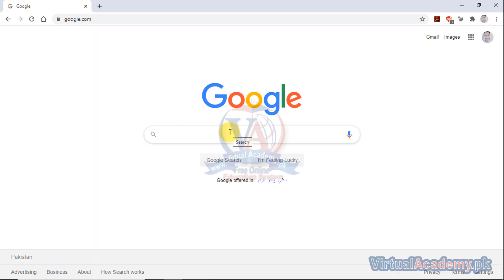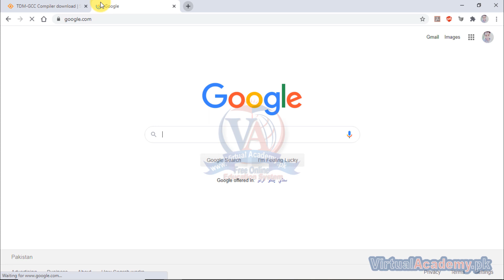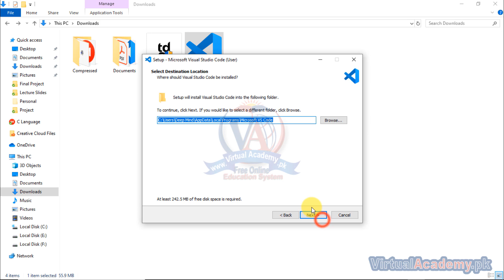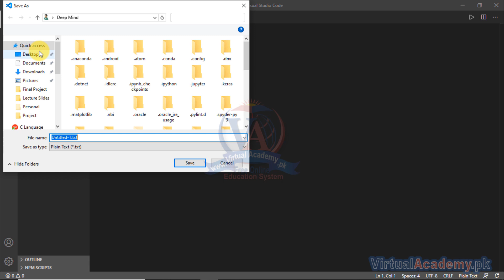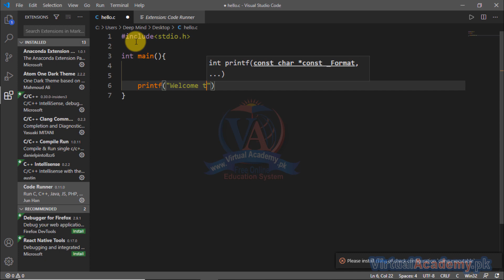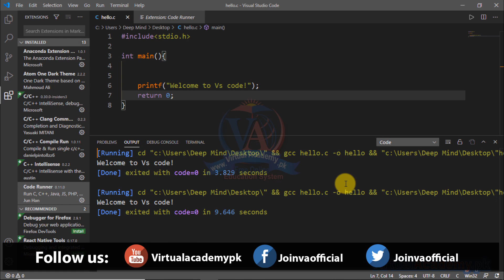How to Install Visual Studio Code | Install TDM-GCC Compiler | C Language Tutorials. 10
OVERVIEW:
After completing the C Programming Language Course (Basic to Advance) Online Video Training Course in Urdu and Hindi, you will be master of C programming language and will be able to learn other advanced level languages because C is very old language and it is a root for understanding other higher-level languages. If you learn C, you can learn C++ easily, which is basically “C with classes”. C++ is a very popular language and it is also used for game development and stuff.
If you learn C++, you can learn Java easily, which is also very popular. It is currently the only language used in android apps development.
If you learn Java, you can learn C# easily, which has many applications in windows and game development (e.g. Unity) as well.
And after learning any of these, high level languages like python, ruby, etc. will be cakewalk for you. (although it is good for a beginner to first learn the basics of coding with one of these, as they are easy to understand)
This course will help you understand basic and advance concepts about C Programming Language. This course will help you learn other programming languages easily. After completing this course, you will able to make your own programming projects like, games, virtual workspace, office management system, cricket score sheet, customer billing system, student record system, telecom billing system, typing tutor, and many more.
C Language provides variety of features to implement an outstanding software or you can build your own games in C Language.

• INTRODUCTION:
C Programming is High Level Programming Language. It is general purpose Programming Language, which was developed by Dennis M. Ritchie at AT&T Bell Laboratories in 1972. It was written as a part of UNIX Operating System. C Language is most widely used language. We can Develop both application and system software in C Language. C is very easy to learn and it produce efficient programs. It can also handle low-level activities. C Language can be compiled on a variety of computer platforms.

PREREQUISITES:
Before starting this course, you should have a working knowledge of Following:
• Basic Concept to Operate the Computer
• Microsoft Office.
• Internet Basic

CERTIFICATION:
and get yourself certified in C Programming Language, furthermore you'll have to meet the following criteria for earning this particular Registered Certification.
• After completion of Virtual Academy offered C Programming Language lessons Online Learning Management System there will be final exam which comprises of 50 to 100 questions.

I#nstallVs
TDM-GCC